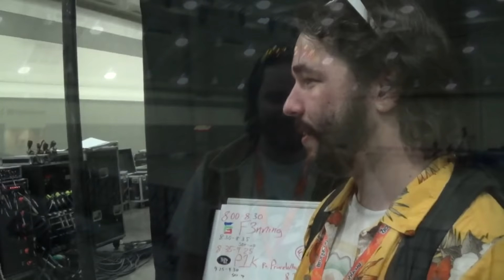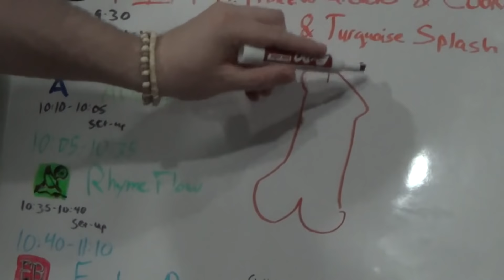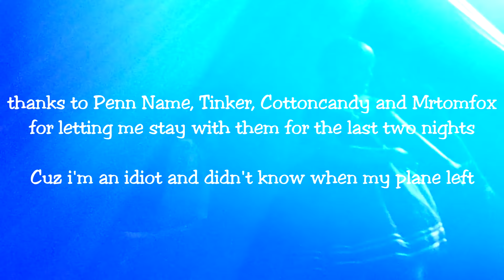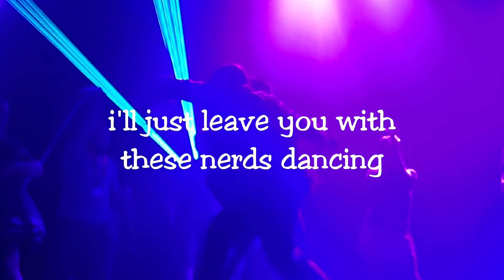brobnicon part 3